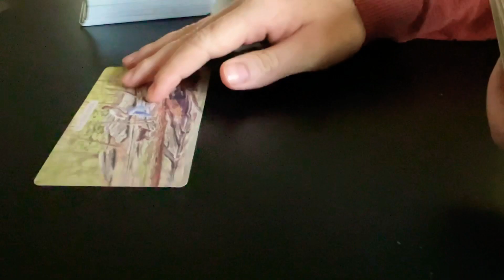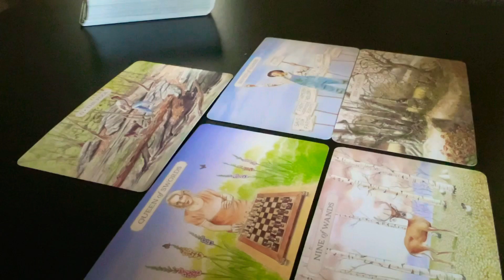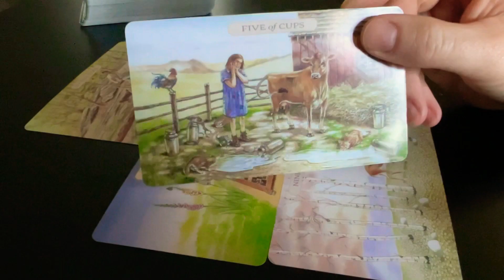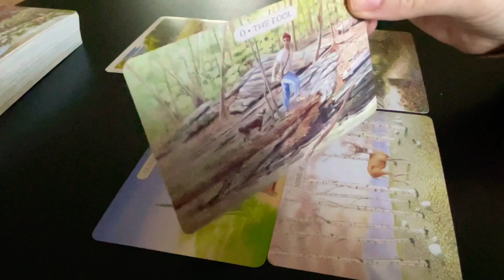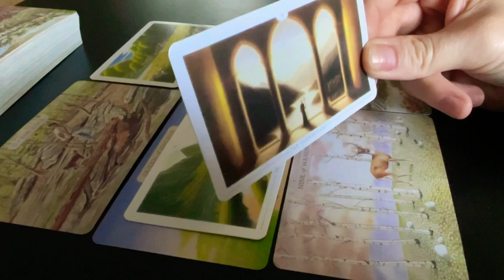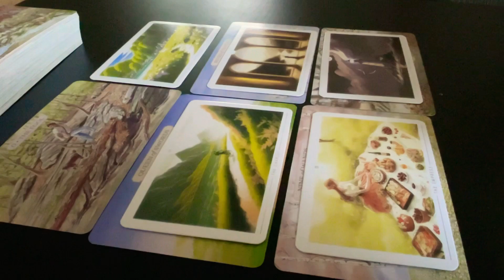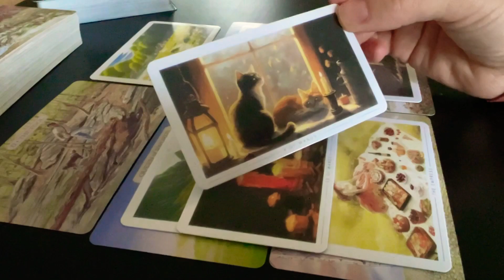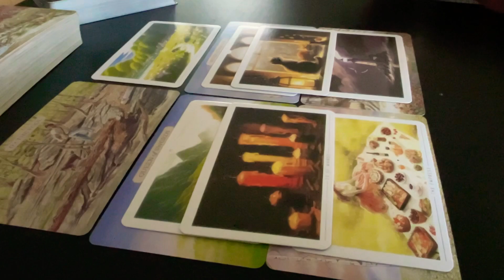🦋You Can’t Imagine Where this New Path that You Are On Will Bring You!🍀🧿📮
3️⃣ 💌Your reading will be pre-recorded and you will receive an email from me with a link to watch it

🪶 LOVE & LIGHT!✨️